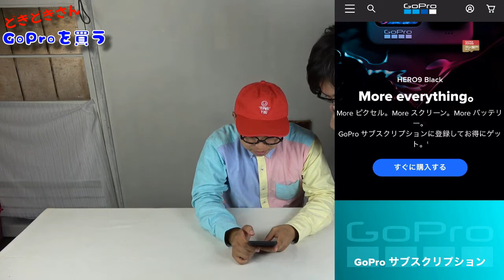GoProを公式サイトから購入する！！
海外サイトなので不安ですがこれを見て安心して購入していただければ幸いです。

本業のお笑いのキャラクターの
「どきどきさん」で撮影しました！！
どきどきさんの動画も是非観て楽しんでにやついていただければ♪笑